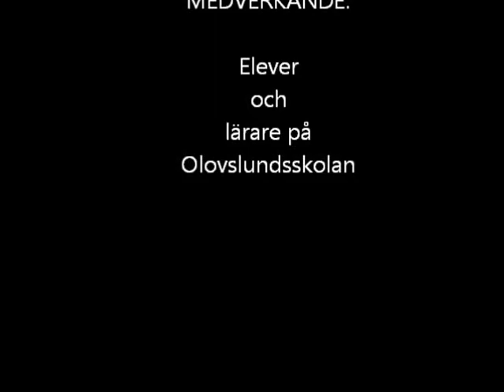Idrottsdag 6or på Stora Mossens IP